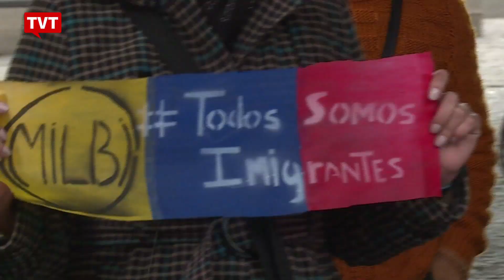Ato em São Paulo pede solidariedade com imigrantes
A crise humanitária na Venezuela provocou uma das maiores migrações em massa da América Latina. Mas aqui no Brasil, a entrada deles pela cidade de Pacaraima, em Roraima, provocou atos de violência e xenofobia. Em solidariedade aos venezuelanos, movimentos de imigração realizaram um ato em São Paulo.